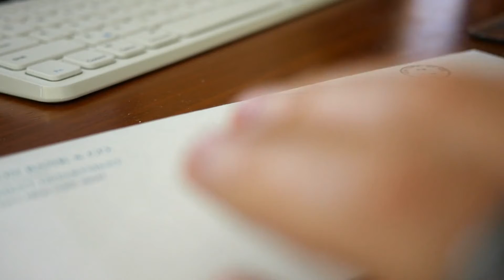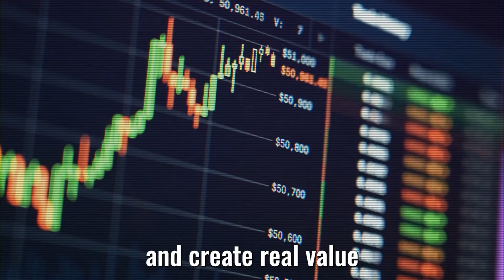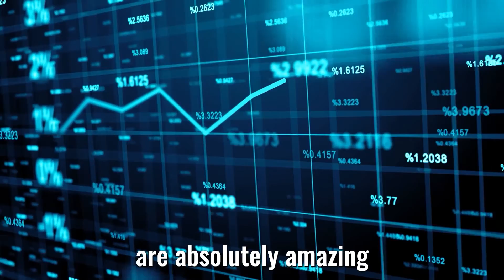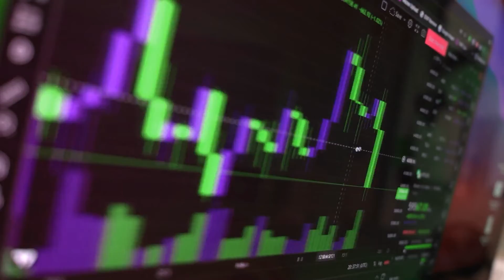🚨The Ultimate Risk: 👎Why Creating Superintelligence Is A Bad Idea - Max Tegmark